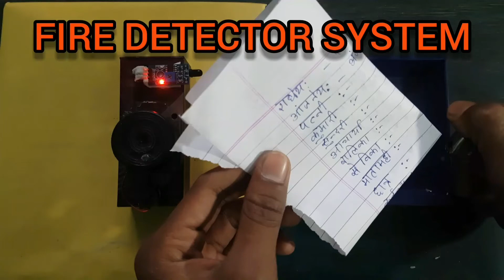How to make Fire Detector Alarm at home | How to make Smart Fire Alarm with IR sensor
⚠️ My favourite electric cycle kit:-
1.GoGo A1 Best Brand PRICE)
2.New Kit with PAS sensor ​(Best Mid range Kit)
👆 Most Recommended by Experts So MUST BUY to get long time benefit👌
Hello friends in this video we are going to see a hi tech fire alarm.It is based on Fire detector sensor. This simple fire alarm will protect us from uneven fire accidents in our homes. This sensor can detect fire very easily and switches on the Buzzer that gives the information of fire.